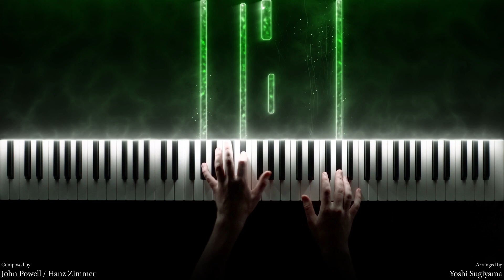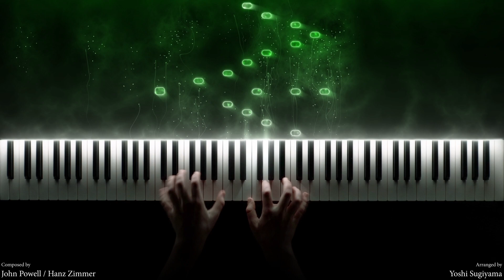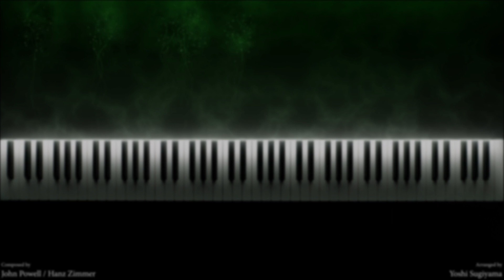Kung Fu Panda - Medley (Piano)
Hi, I arranged theese several themes from the Kung Fu Panda composed by John Powell and Hanz Zimmer. This time the next video will be in 2 weeks. See you :)